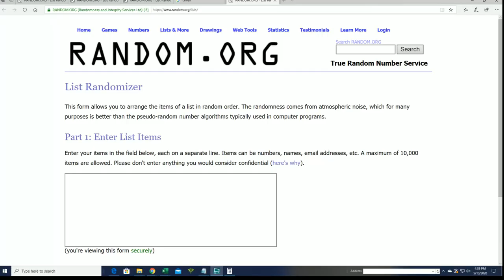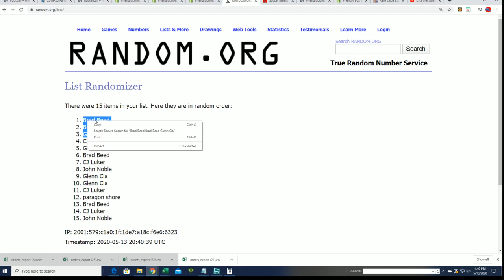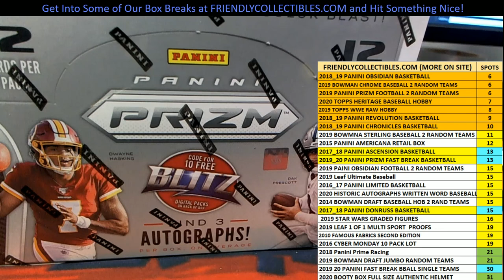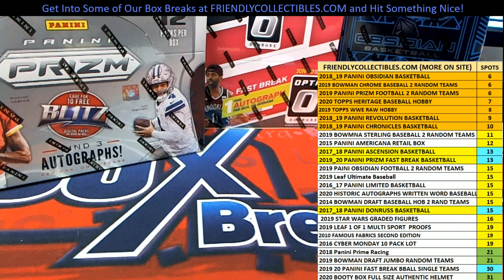2019 PANINI PRIZM FOOTBALL FILLER ID 19PRIZMFB863